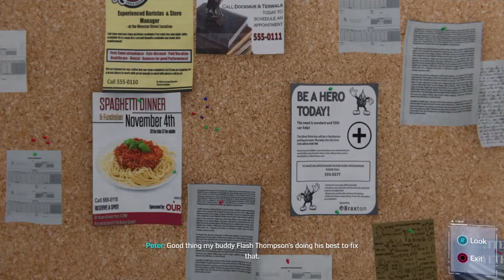Marvel's Spider-Man (PS4) - Act 1 & Mission #18 - Couch Surfing